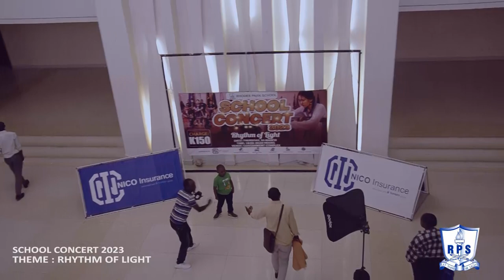Rhodes Park School Concert 2023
Rhodes Park School’s Sixth School Concert was held on 30 March 2023 under the theme ‘Rhythm of Light’. It was another wonderful evening packed with amazing displays of musical talent from a cross-section of our students.

Congratulations to all the students and staff members who contributed to making the concert an enjoyable show for our school community.